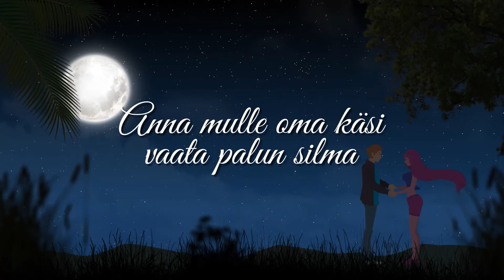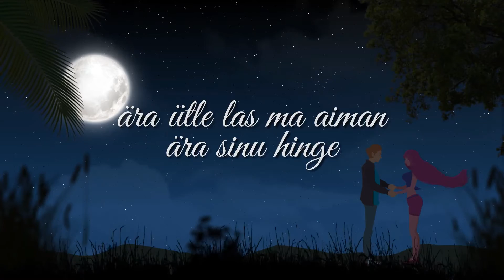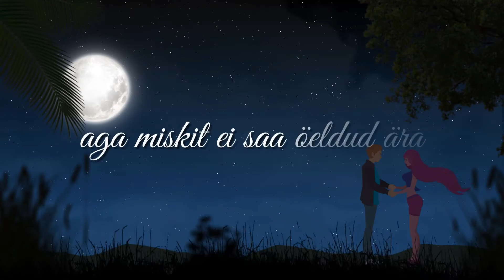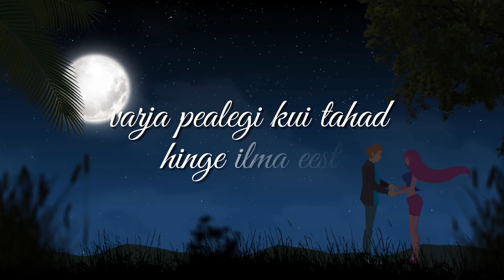Vahur Krautman - Anna mulle oma käsi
Taavi Tuuliku 1990a ilmunud luulekogu "Talvised mõõnad" maalib lugeja ette Hiiumaa aastahetked ja  inimese sisemaailma looduse foonil. Mingite juhuste läbi sattus see rariteetne kogumik üksõhtu mu lauale ja lisaks äärmiselt heale lugemisele inspireeris päris mitmete tekstide muusikasse seadmiseks. "Anna mulle oma käsi" on neist hoogne esimene.

Sõnad: Taavi Tuulik
Muusika: Vahur Krautman

Performance&Production: Vahur Krautman

Varja pealegi kui tahad hinge ilma eest
siiski tuled oled käinud juba poole teest
arvan tunnen ära sinu tuhandegi seast
ma ei teagi mille järgi
äkki mõnest näpuveast?
mõnest ilmest, mõnest sõnast, naeratusest vast?
silmadest ja juba aiman kaugelt hingesugulast
uskumatu kuidas nõnda ühtub lausa veretuks
meie vahele jääb vaid ainus peegelkaasist uks

Anna mulle oma käsi vaata palun silma
ära ütle tean ju niigi et jään sinust ilma
ära ütle las ma aiman ära sinu hinge
las mu õõnsa sisemuse täidab kõrgepinge
täidab kõrgepinge

Kasvõi hetkeks las mu süda korraks lendu läheb
selle elu kohta seda polegi nii vähe
anna käsi vaata silma las ma jätan meelde
puudutuse
 siis ma lähen
 hammustades keelde

täidab kõrgepinge

Libiseme pinda pidi
sügavik võib olla valus
sisemised salapiirid
nagu ahelad on jalus
südamed on segi
aga miskit ei saa öeldud ära
kahtleme kuid kelles,
usu niigi säilib salapära

täidab kõrgepinge